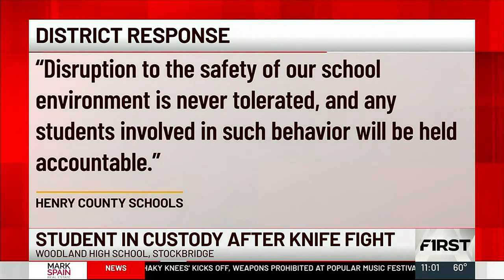High school in Stockbridge placed on lockdown after ‘student altercation’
Henry County School officials said a student had a pocketknife and injured another student. Full story